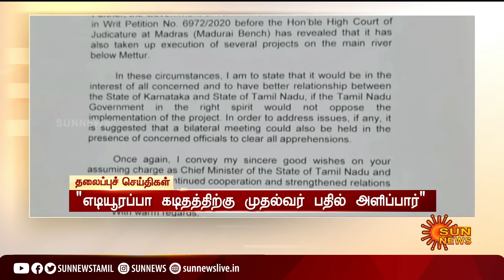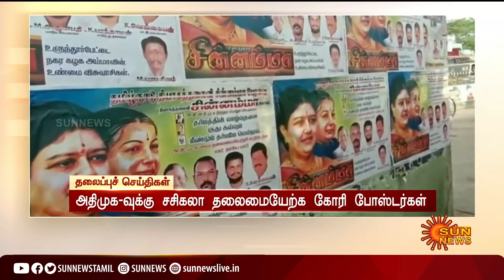காலை 7 மணி தலைப்புச் செய்திகள்! | HeadLines | 7AM | 04 -07-2021 | Sun News